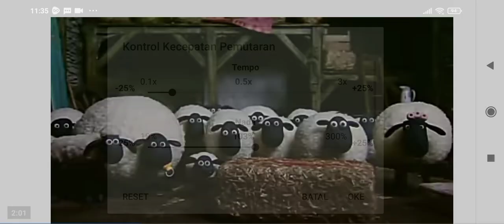Shaun The Sheep Things That Go Bump Speed Up Slow GoTube